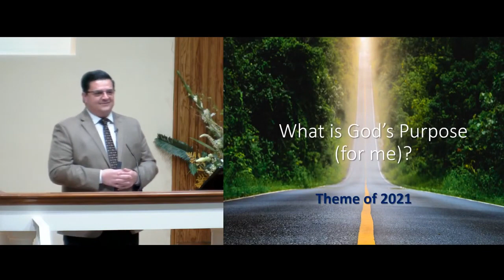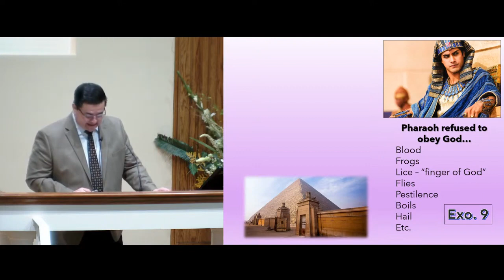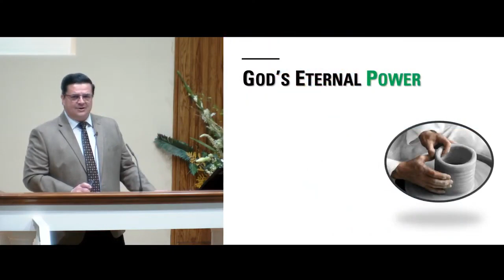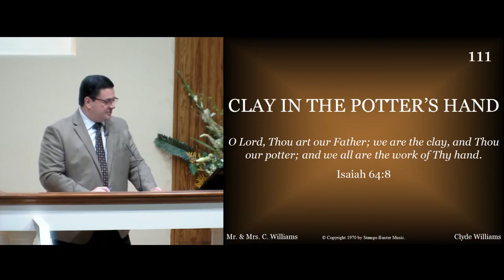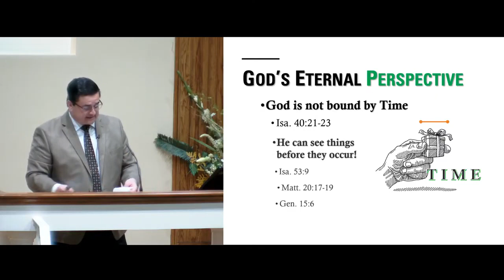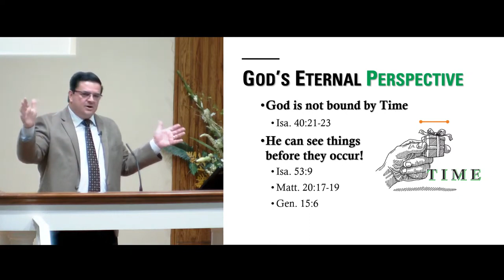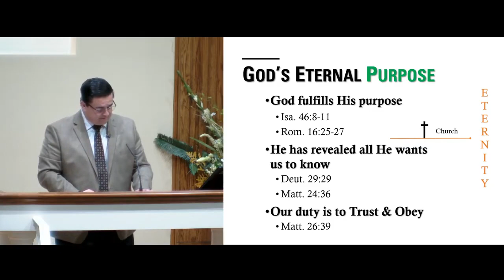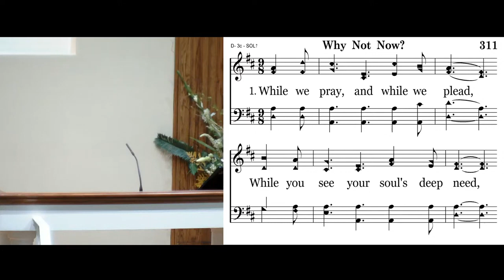For This Purpose I Have Raised You Up